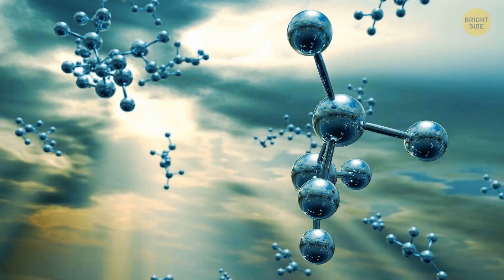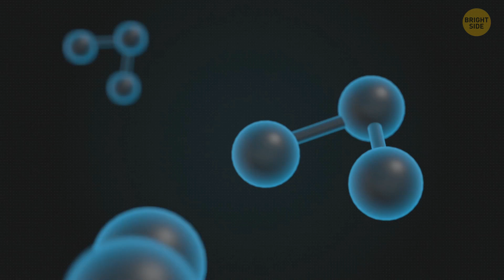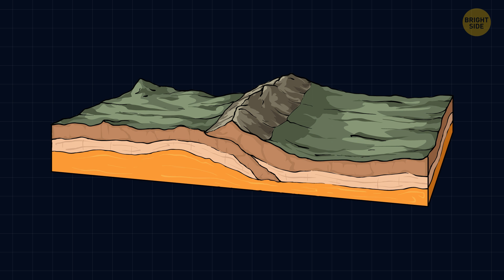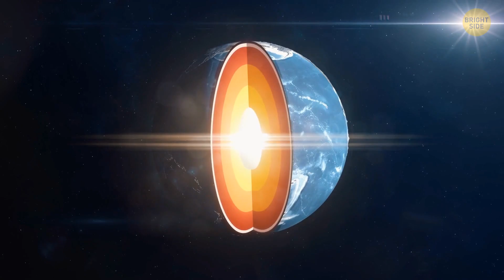We Might Be the Earliest Intelligent Life in the Universe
Just think about it for a second: we, humans, are real space people. You were born in Space, I was born in Space, our neighbors were born in Space. Are we alone in the vast Universe or there could be more life forms out there?

Amazingly, out planet Earth has all the different elements in the Universe, all 94 naturally occurring ones, from hydrogen to plutonium. Maybe that’s why we’re here! What're all of the essential components for intelligent life in Space?

Animation is created by Bright Side.